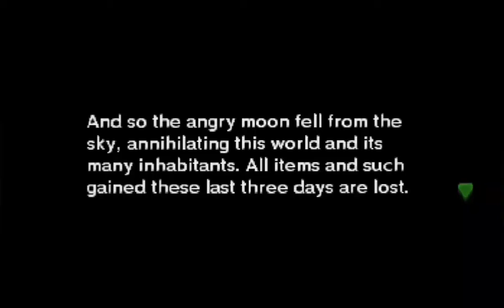The Legend of Zelda: Majora's Mask 3D | The Stock Pot Inn | Time-lapse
00:00 Day 1
00:10 Day 2
00:20 Day 3
00:31 Moon Crash.